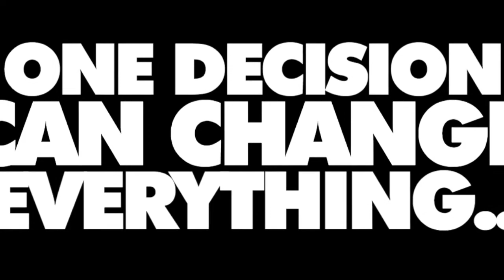How To Stop Emotional Eating | Body Transformation Success Story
Hey fellow Youtuber and welcome to this video where you're in for an absolute treat! Myself and online coaching client Louise will be diving in and uncovering her transformation journey over 9 months of working together so far. The good, the bad, the ugly, so that you'll learn and be inspired with how you to can create awesome fat loss results without hating life, being a slave to cardio, or cutting out your favourite foods.

You can check out Louise's before and after photos over on the boss fitness blog just

Or if you're keen to connect with Louise herself personally hit her up on facebook via her URL just

✔Want to learn the fundamentals of flexible dieting and weight training in an 8 week shred program? Check this out

✔Ready to BREAKTHROUGH and learn how to master fat loss once and for all? Get amongst a 1-1 call with me where my promise to you is that I'll work out exactly why you haven't gotten results yet and pave the way for how to get from A to B. Apply to have one with me for FREE